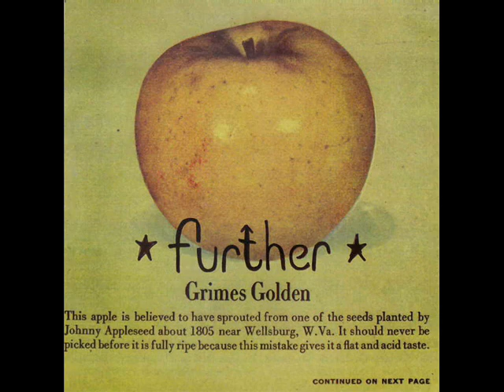Further - Quiet Riot Grrrl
Further - Quite Riot Grrrl.  Grimes Golden.

Things have been bad for a long time
but they'll be gettin' better soon
soon you'll be out of my hair
and I won't care

Quiet riot grrrl
don't wanna see your face round here no more
Quiet riot grrrl
don't you get it?

Take your hands off me
Cause I don't belong to you anymore
and I never did, I never really did

Things have been hard for so long now
cause I kind of felt sorry for you
But you had me faked out
no matter what I'd do

Quiet riot grrrl
don't you worry cause I'll be coming home soon
Quiet riot grrrl
cum on feel the noise

Never really were a riot grrrl, anyhow
I'll get without you
I wanted you too